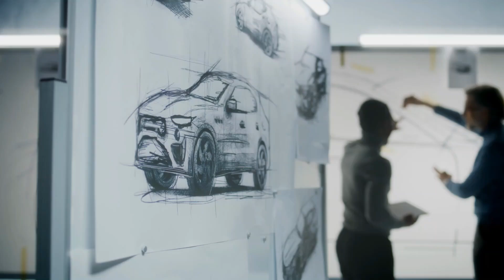Broken EVs Head Straight to Junkyards As Repair Costs Are Unbearable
As electric vehicles (EVs) become more prevalent on the roads, a troubling trend is emerging: many broken EVs are heading straight to junkyards due to the prohibitively high costs of repairs. The advanced technology and specialized components that make EVs efficient and environmentally friendly also contribute to their expensive repair bills. Batteries, electric motors, and sophisticated electronics often require costly parts and labor, making it uneconomical for owners to fix them. This issue highlights the need for more affordable repair solutions and better support for EV maintenance to ensure the sustainability and longevity of these green vehicles.